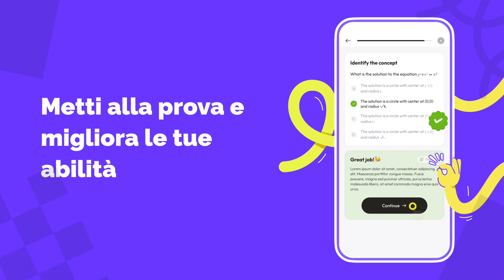UpStudy - Incontra il tuo nuovo tutor personale di intelligenza artificiale!